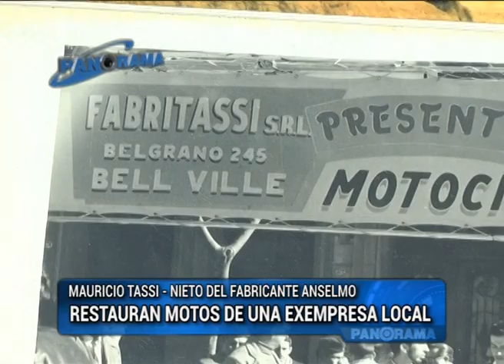Restauran motos que se fabricaban en Bell Ville